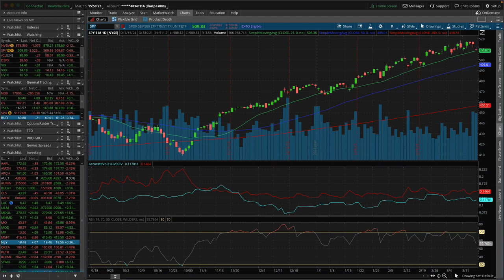Next Fed Rate Decision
If you missed the live Process to Profits event, we have the replay up for another day or two